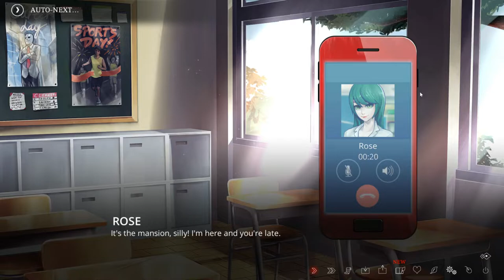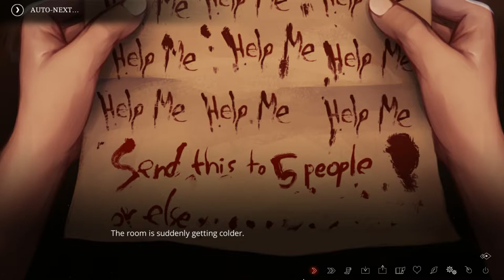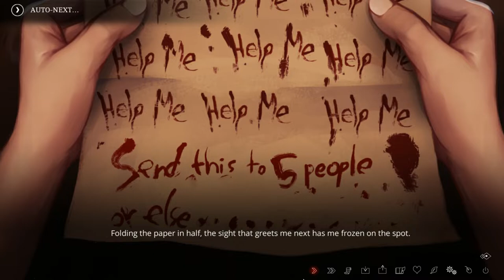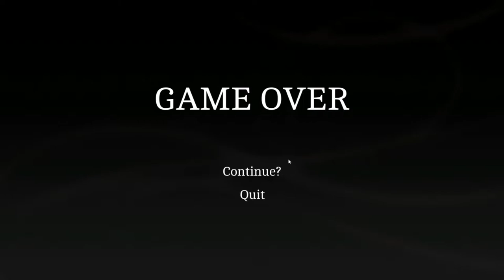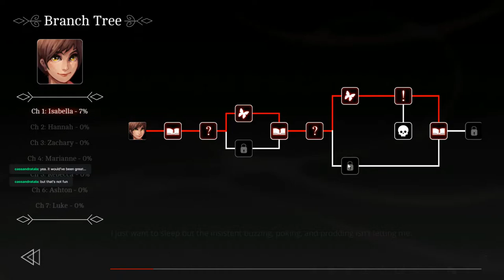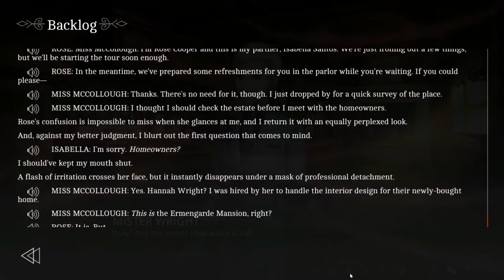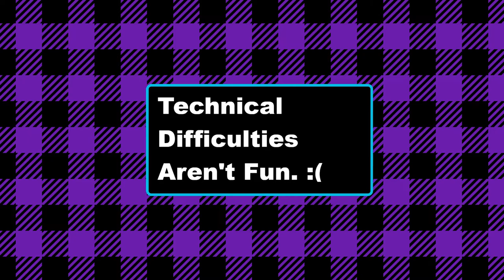The Horrors of Real Estate! | Let's Play The Letter #1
Unedited VOD Upload of my 07/11/2021 Stream